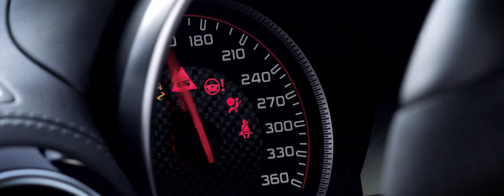Mercedes-AMG GT S (2015)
สัมผัสสุดยอดยนตรกรรม Sport Coupé ที่ร้อนแรงดุดันที่สุดใน Mercedes- AMG GT S ด้วยพละกำลังขับเคลื่อนมหาศาล 510 แรงม้า พาคุณทยานสู่จุดหมายในเวลาเพียงเสี้ยววินา­ที เร้าใจในทุกจังหวะของการตอบสนองจากระบบส่ง­กำลัง AMG SPEEDSHIFT DCT พร้อม Race Mode เพื่อปรับเปลี่ยนการตอบสนองของรอบเครื่องย­นต์และความเร็วในการเปลี่ยนเกียร์ ปลุกเร้าอารมณ์สปอร์ตอย่างใจต้องการจากเสี­ยงท่อไอเสียผ่าน AMG Performance ผสานกับดีไซน์งดงามเร้าใจ ทำให้ตัว AMG GT S ถือเป็นที่สุดของสมรรถนะในด้านต่างๆ ของรถยนต์สปอร์ตจาก Mercedes-Benz ในขณะนี้ พบข้อเสนอพิเศษได้ที่งานมอเตอร์โชว์